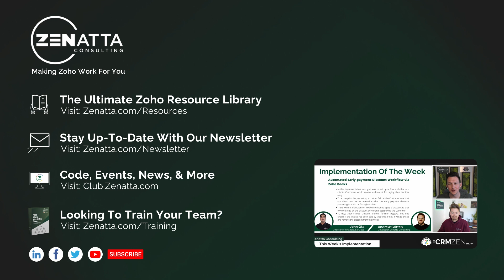Automated Early-Payment Discount Workflow via Zoho Books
This week's implementation was taken from CRM Zen Show Episode 247 - "My Neighbor Zotero," and we explained our use of automated early-payment discount workflow via Zoho Books

Zoho Mail Full Product Overview
Live! - November 21, 2023, 10:00 AM Pacific Standard Time